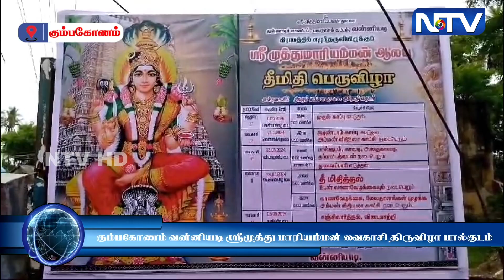ஸ்ரீமுத்து மாரியம்மன் ஆலய வைகாசி திருவிழாவை முன்னிட்டு பக்தர்கள் பால்குடம் காவடி எடுத்து வந்தனர்.